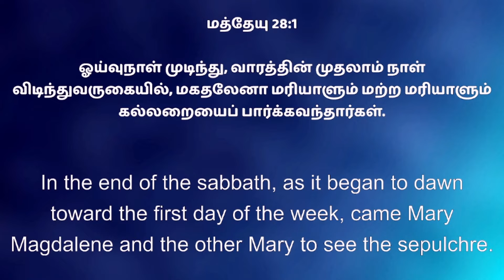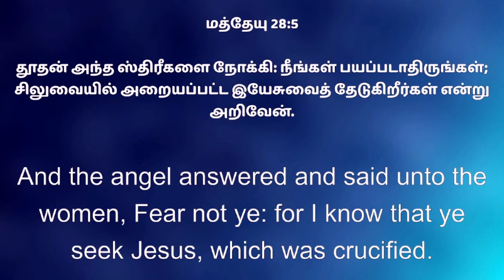மகளிர் மன்றாட்டு ஜெபம் || Episode -401| MMJ|| Sis.Eben Sathish II WOMENS PRAYER